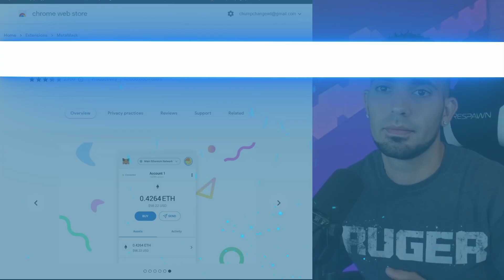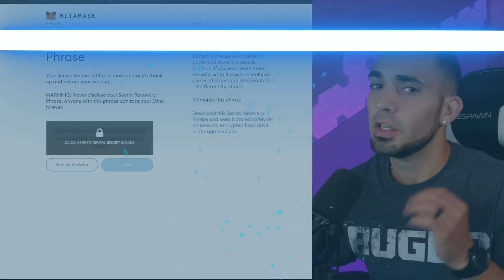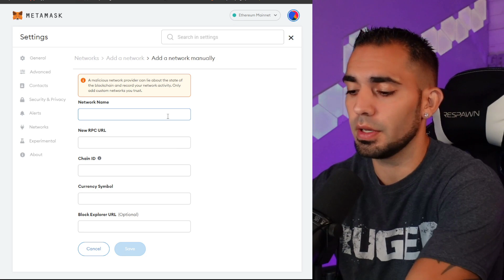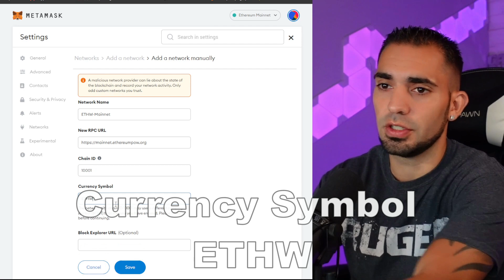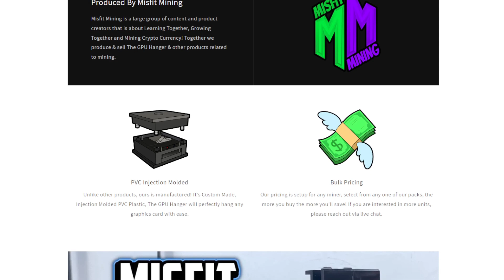New ETHW Wallet Install | Full Guide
This is a Step by Step guide how to set up the new Ethereum proof of work aka ETHW. This was put in effect as soon as the Ethereum merge took place to provide some mining capabilities for all types of miners who were only capable of mining Ethereum or only wanted to mine Ethereum. Hope this helps you start mining ETHW.

⏺-Batteries You Need For This Server Case (2032)

00:00 New ETHW Wallet Install | Full Guide
00:12 Here is the Meta Mask wallet that you need to enable mining ETHW.
02:40 This is how to add the ETHW Network to your Meta mask wallet!